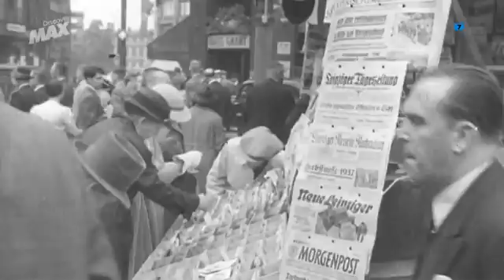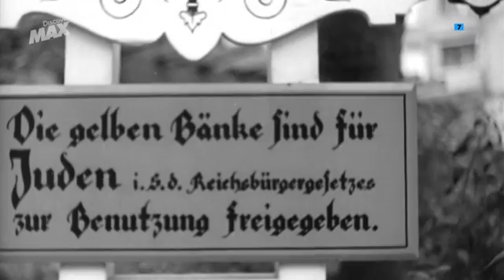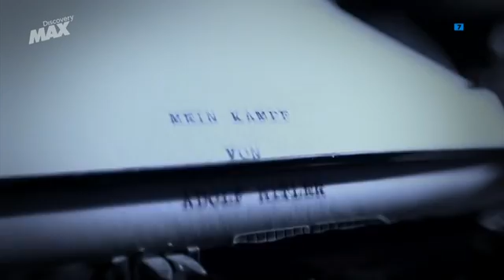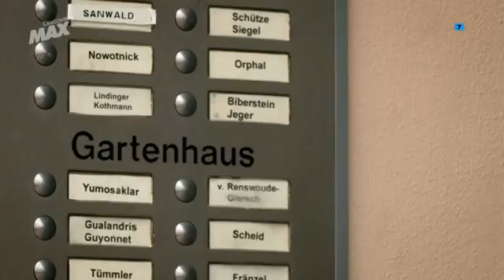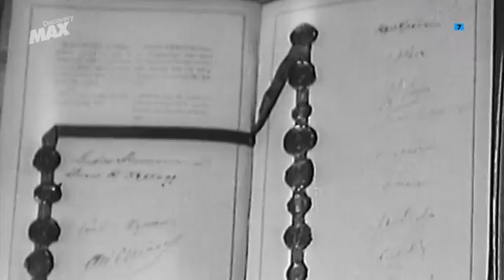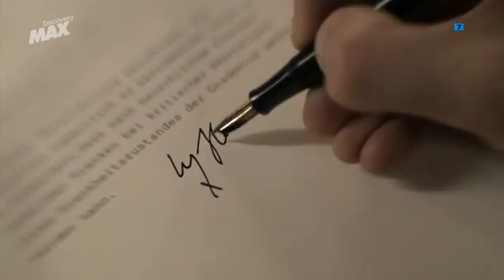El Ascenso Del Partido Nazi S01E04 En El Poder 2013 SPANiSH DOC PDTV X264 LPH